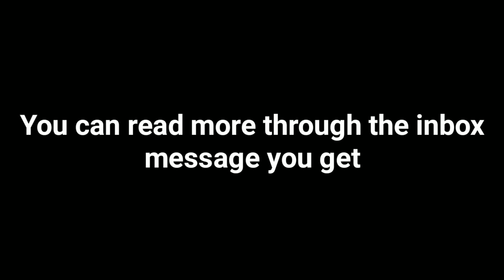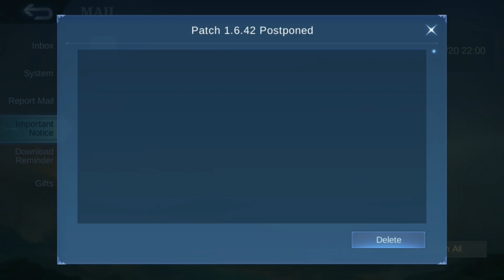How to Claim New Hero In Mobile Legends (Phylax)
In this video I will explain about claim new hero in Mobile Legends (phylax). There is something you must understand, please see how to claim new hero in Mobile Legends on the video.